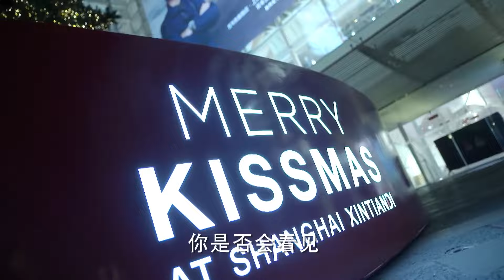大boss霸道強吻女主，女主直接被親暈了～｜杉杉來了 Boss&Me｜趙麗穎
Title:  杉杉來了(杉杉來吃) / Shan Shan Lai Le (Shan Shan Lai Chi)
English title: Boss & Me
Genre: Drama, Modern, Comedy, Romance
Novel: Come and Eat, Shan Shan (杉杉來吃) by Gu Man (顧漫)
Episodes: 33
Broadcast Date: July 8, 2014